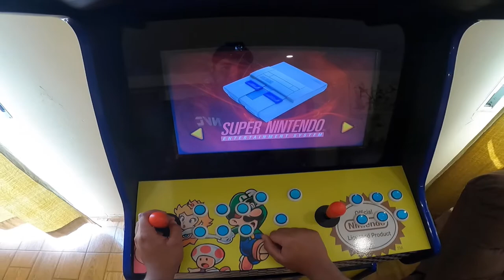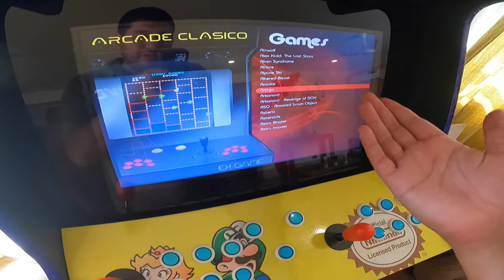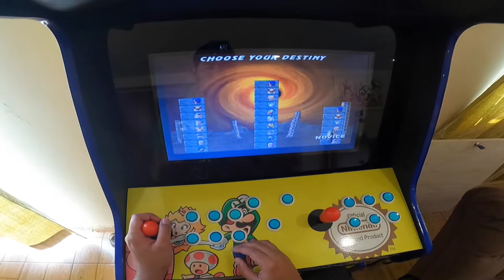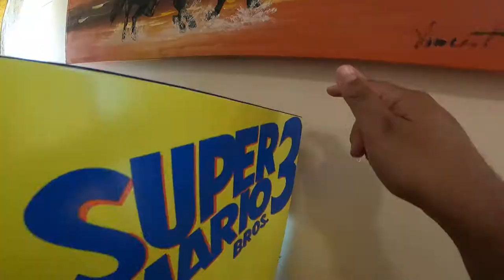Conociendo la Maquina Arcade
En Este Nuevo Video Presentamos Uno de los Gadgets Mas Nostálgicos para Jugar, La Famosa Maquina Arcade.